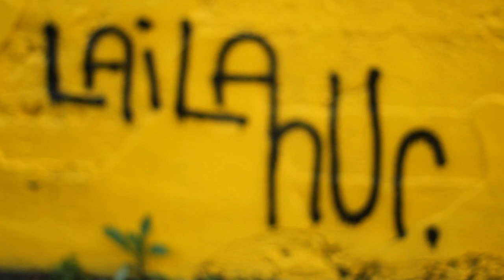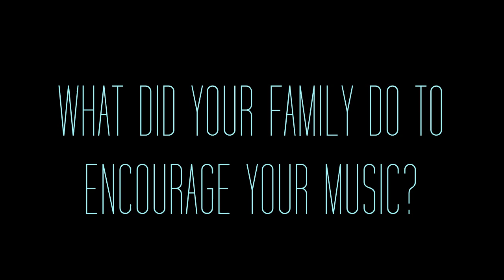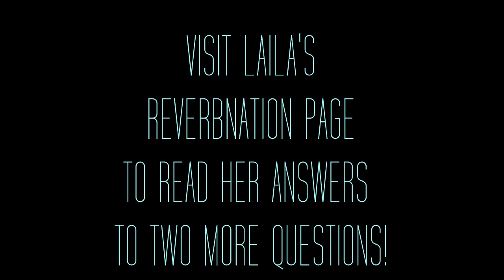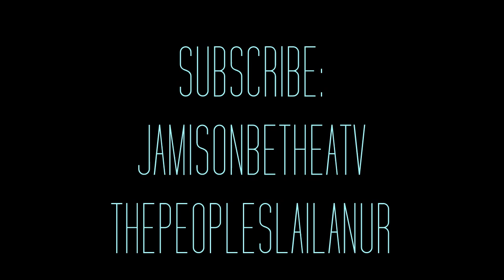15 QUESTIONS: an Interview with Laila Nur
to view the two questions not featured in the video!

The first of the "15 Questions" interview series!
Produced by Jamison Bethea for JamisonBetheaTV

Bio:
New York native Laila Nur is a self-taught singer, songwriter and guitarist. Currently residing in Greensboro, North Carolina, this talented artist keeps her heart in the youth movement but doesn't categorize her music as being limited to any era. Playing hints of folk, funk, rock, pop, and blues, she simply says, "I'm the music in my head". Laila started playing guitar just recently in September 2009 and is now well known for making up chords and catchy songs about life, love, and politics that gather crowds from every walk of life. Peace :)